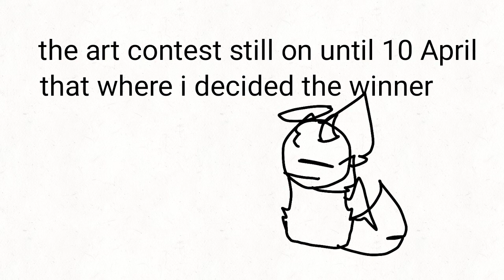|| a friendly reminder ||